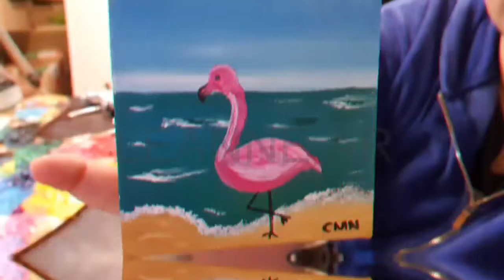Flamingo Miniature Painting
3x3inch miniature painting